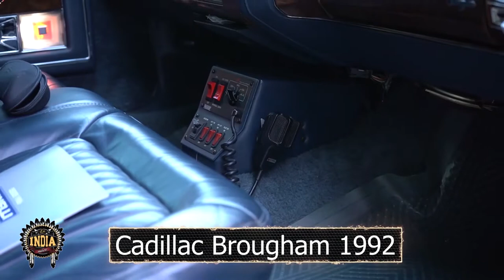Cadillac Brougham - La India Motera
Cadillac Brougham fue una línea de modelos de lujo producidos por Cadillac de forma independiente desde 1987 hasta 1992 como el modelo del mismo nombre, y desde 1977 hasta 1982 como Fleetwood Brougham. El nombre de Brougham se debe al estadista británico Henry Brougham.
Nota para El Garage TV.